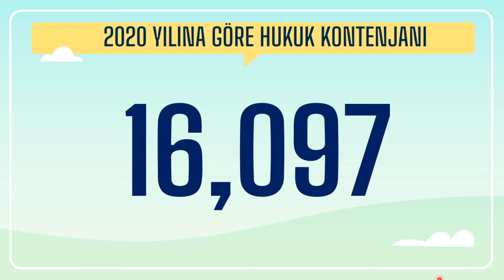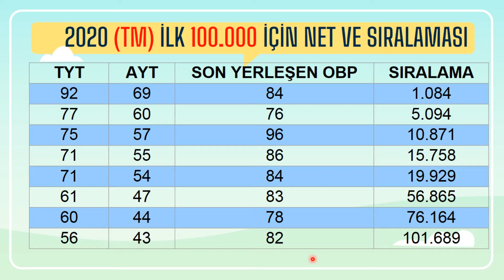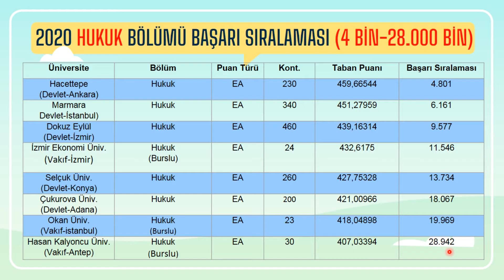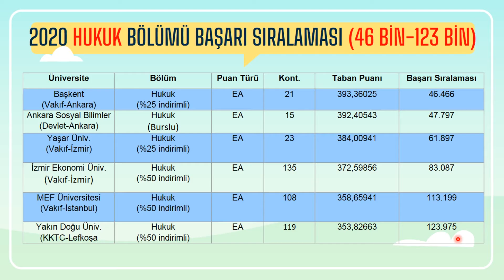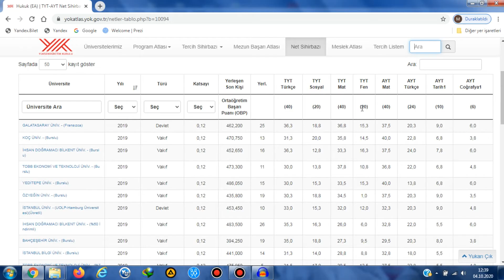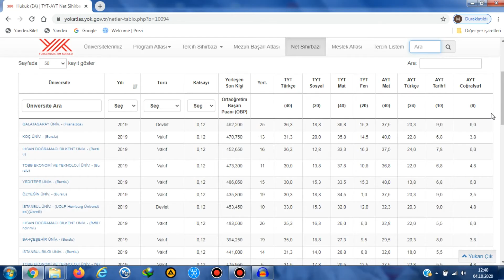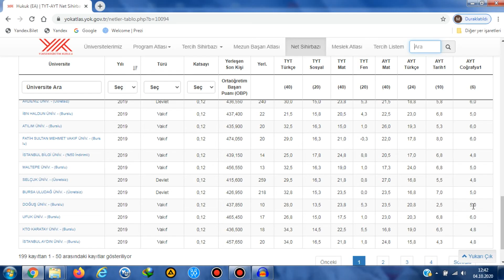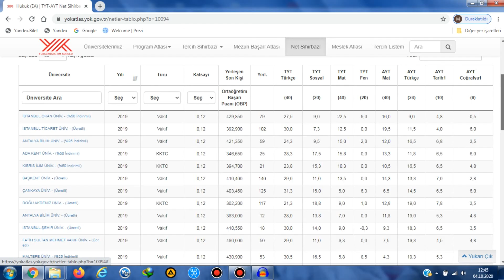HUKUK İÇİN KAÇ NET YAPMALIYIM?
Merhabalar,
Hukuk TM öğrencilerinin en çok tercih ettiği bölüm. Bu videoda hukuk bölümünün kontenjanı, hukuk fakültesine kaç öğrenci girecek ve hukuk için kaç net yapmam gerekiyor? sorularının cevabını bulmaya çalışacağız.